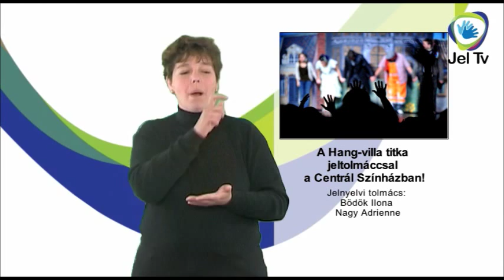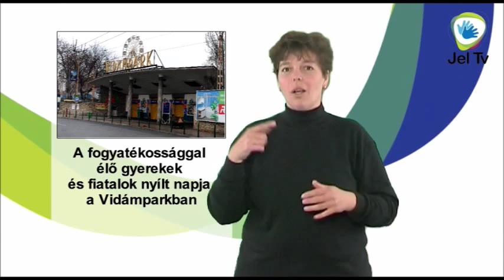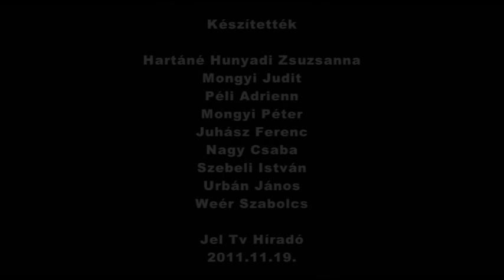JEL TV HÍRADÓ - 2011.11.19. adás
Híradó - belföld, külföld és sport